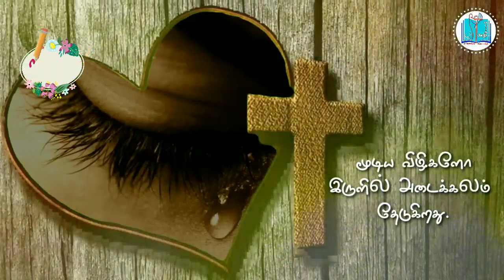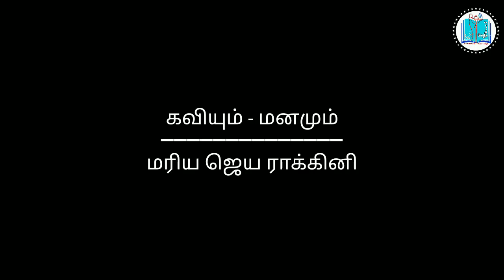கவிதை ஜெபம் । புனித விதைகள் #2 | கனலாகும் (க) விதைகள் | திருமதி. மரிய ஜெயராக்கினி | மேய்ப்பன் சேதி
Awesome prayer of a young woman.
Who feels very near to God...
Her interpersonal dialogue to the almighty...
With current situations